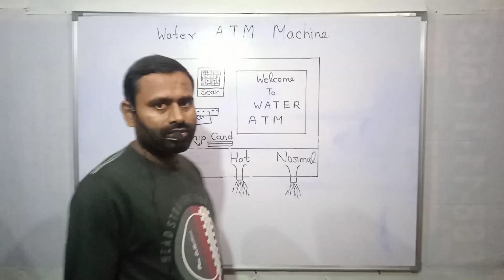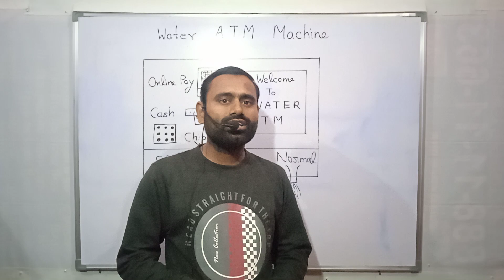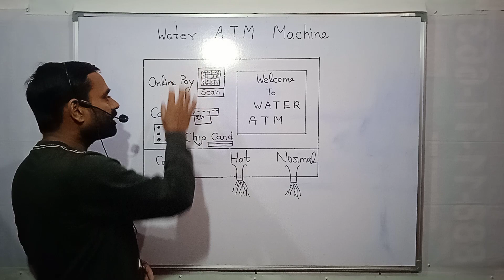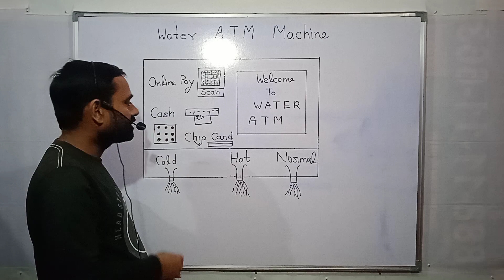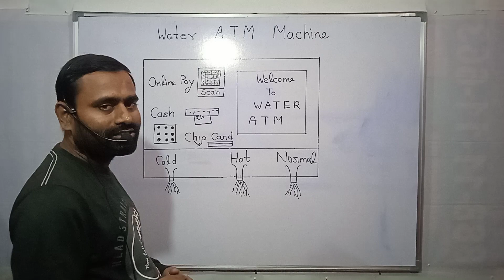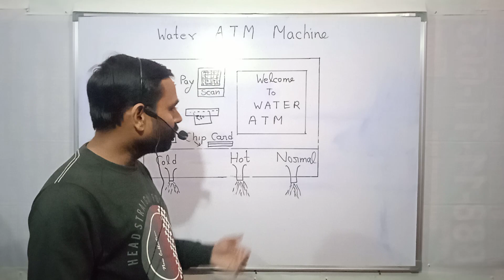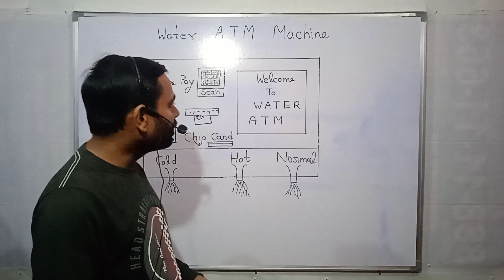WATER ATM MACHINE •WATER SUPPLY NETWORK •कभी न फेल होने वाला बिजनेस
जगह जगह पर पानी पीने की ATM मशीन लगाएं और करोड़ों कमाएं
यह बिज़नेस आज ही से शुरू करें
वीडियो को पूरा देखें और बिज़नेस को सीखें

-BY AMAN GUPTA (Business and Startup Maker)

इस चैनल पर आप बहुत सारे पैसा कमाने से सम्बंधित वीडियो देख सकते हैं•मैं आपके लिए लगातार ला रहा हूँ नए नए बिजनेस आईडियाज जिन्हे आप कम से कम रुपये से शुरू कर सकते हैं• बने रहिए हमारे चैनल पर • कोई भी वीडियो मिस न हो जाए • चैनल को सब्स्क्राइब करें और बेल आइकन जरूर दबायें • अगर वीडियो अच्छा लगे तो लाइक जरूर करें
Business ideas
Startup plans
Business update
Business tips
How to earn money
How to grow money
Assets & Liability
Best investment plan
Best investment companies
Paise kaha invest Karen
Economic and Financial Videos
Banking videos
Important Skills
How to start a business without money
Reajayen ?l Estate
Funds
Share and Stock Market
Trading Apps
Trade & Transport
Hotel and restaurant
Apps- Kis tarah ki apps banaye ki mala-maal ho